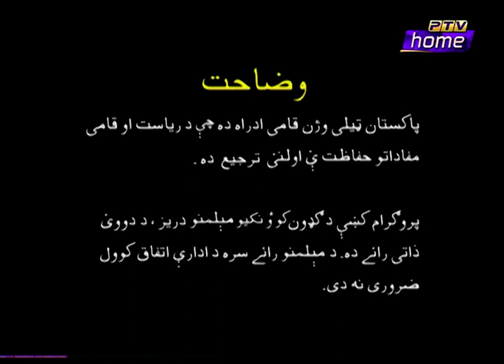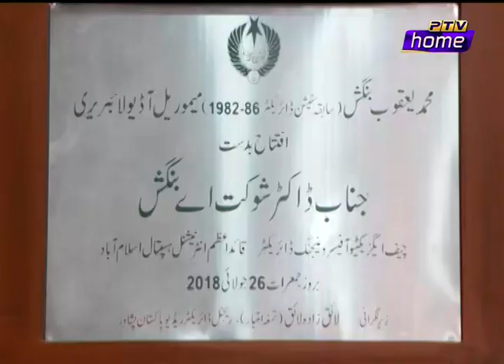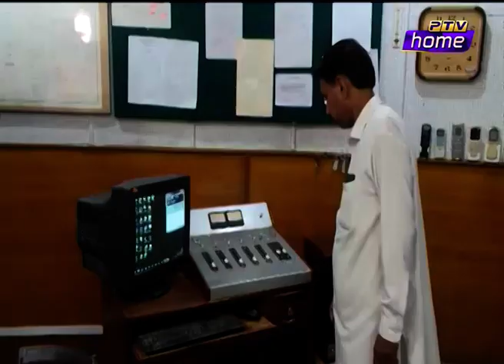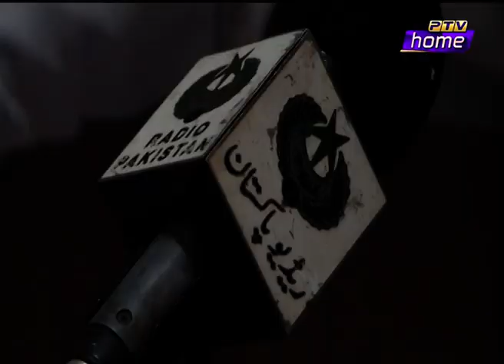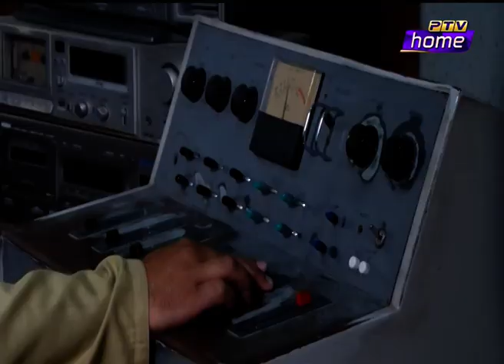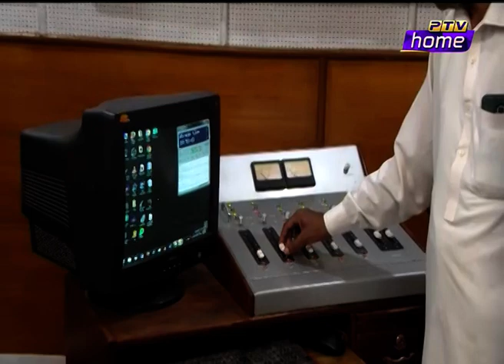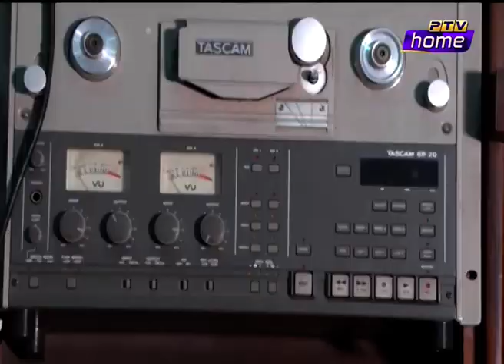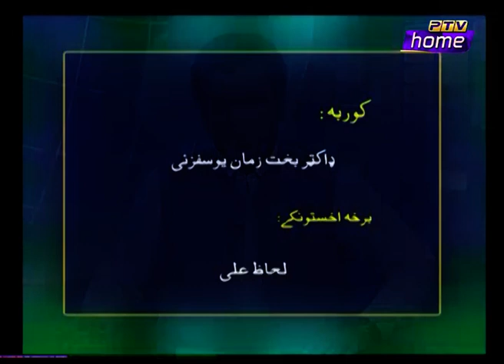Imran Khan Arrest: Radio Pakistan Peshawar building set on Fire : Hindaara Special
The special episode of Hindaara discusses the setting on fire incident of the radio Pakistan Peshawar on May 10, 2023.
Anchorperson: Bakht Zaman Yousafzay
Panelist: Lehaz Ali (Journalist)
Producer: Shabnam Noor
Executive Producer: Zahir Mehmood Khattak